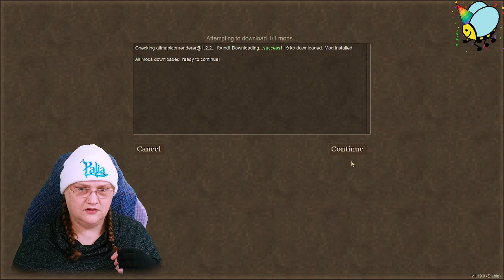New Update, fresh as a warm croissant!! | !socials !pronouns !merch | 🐝 @Delirya 🐝